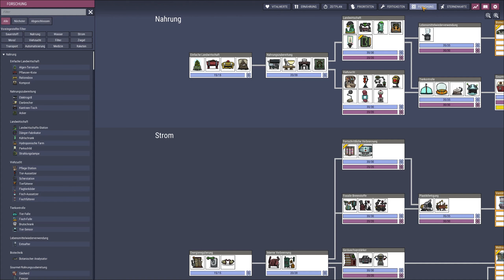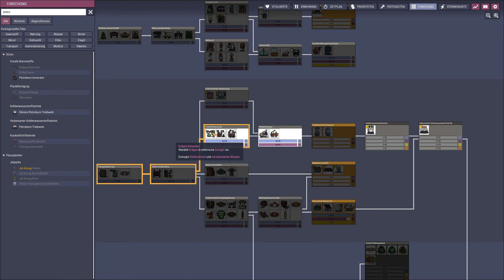Wir graben uns durchs Magma - Tatooine #32 👱 Oxygen Not Included Spaced Out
OXYGEN N0T INCLUDED; Let´s play,